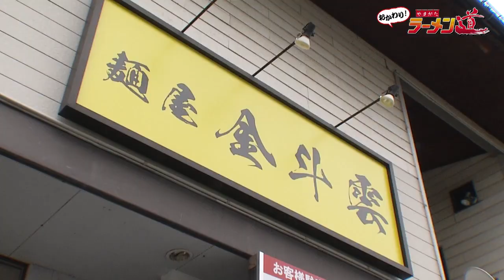おかわり！ラーメン道【麺屋 金斗雲／山形市】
毎週金曜よる10時52分～さくらんぼテレビで放送中‼

『おかわり!ラーメン道』

山形市出身・お笑い芸人のモシモシまぐろが県内のラーメン店ススる🍜‼

今回伺ったのは… 【山形市／麺屋　金斗雲】

貝の旨味を存分に味わえる
「貝出汁　塩」を頂きます！